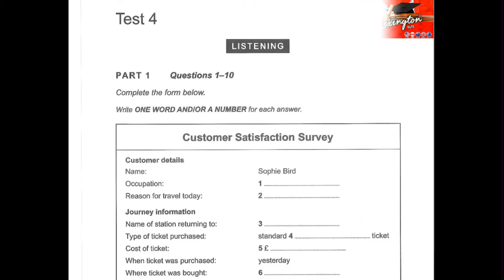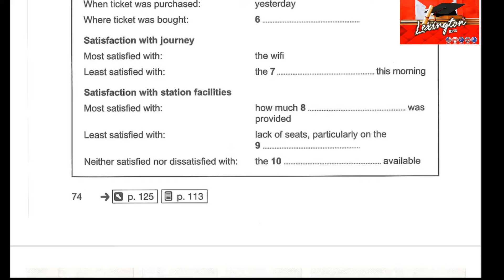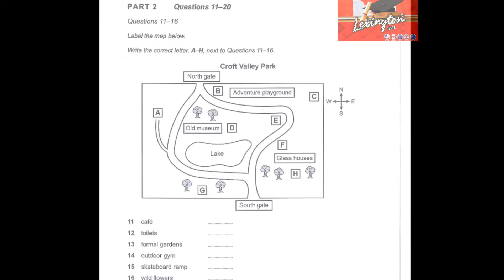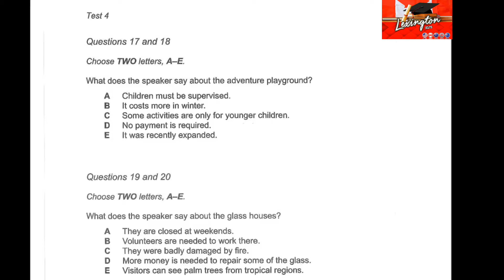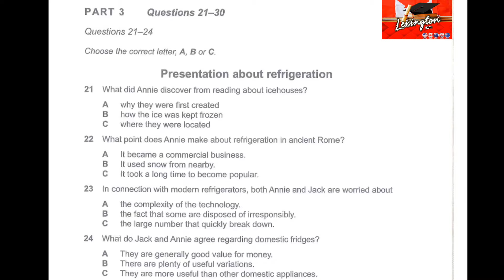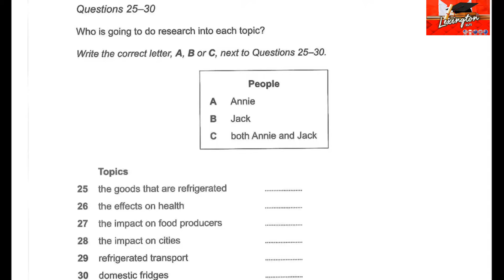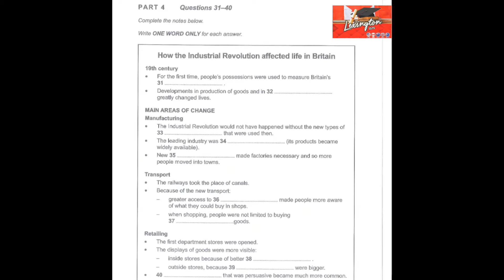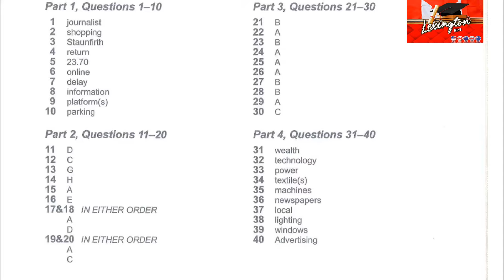DIFFICULT IELTS LISTENING🎶 PRACTICE TEST 9 JAN 2023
I'm on Instagram as @lexingtonielts. Install the app to follow my photos and videos.

LUDHIANA, PUNJAB